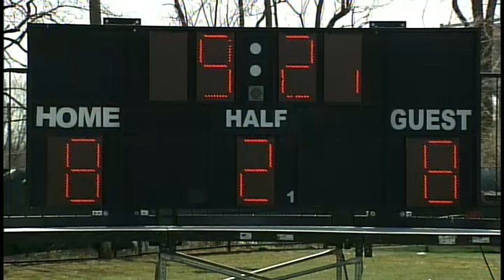RVision: Rutgers Women's Lacrosse vs Syracuse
Rutgers 8 Syracuse 10  April 7, 2013